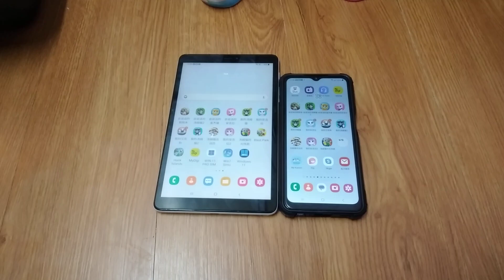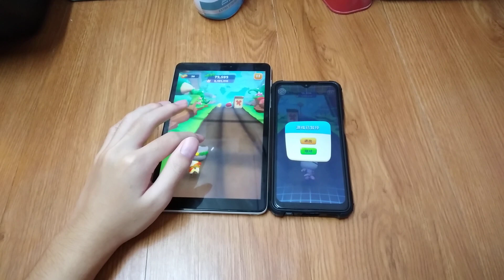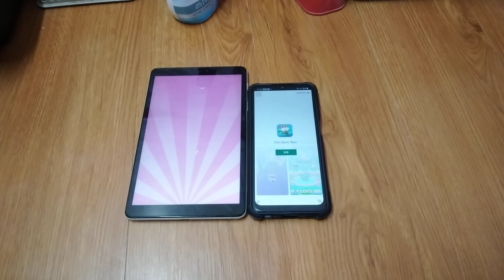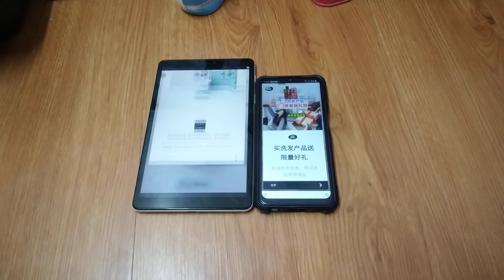Talking Tom Time Rush Echo 21749